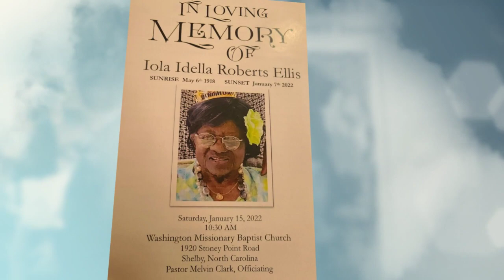Home Going Celebration For Our Beloved Iola Idella Roberts Ellis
The family of Iola Idella Roberts Ellis would like to express sincere appreciation for all those who were able to attend the home going. They would also like to show gratitude for those who sent their thoughts and prayers but were unable to be present by providing a visual commemorative for view now and for years to come. Please express your continued support of the family by liking their video. Produced BY Don